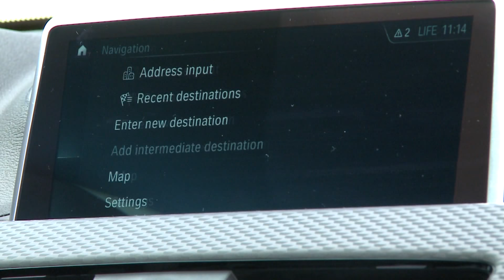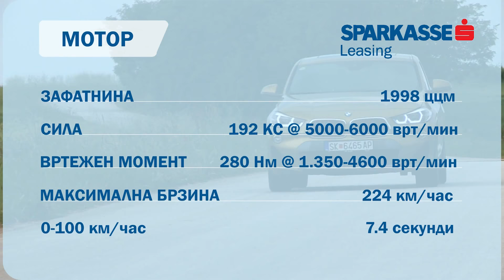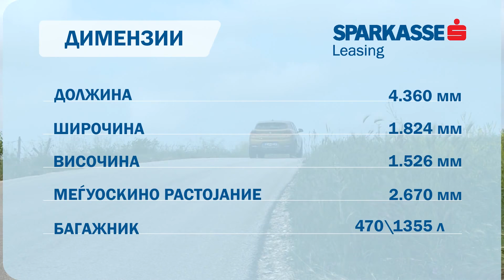тест BMW X2 - Avto Magazin Sezona 22 Epizoda 34